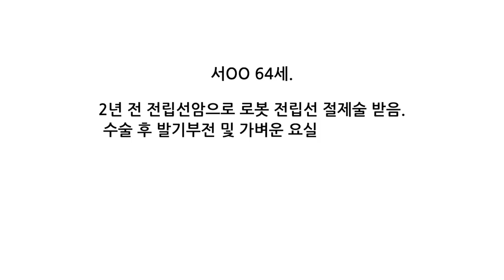[팽창형 임플란트 후기] 전립선암, 가벼운 요실금, 60대의 발기부전 수술전후 소회#6 세움비뇨기과 박성훈원장 팽창형보형물후기/세조각팽창형보형물후기_내가경험한팽창형임플란트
전립선암 수술 후 가벼운 요실금이 있는 60대 남성의 팽창형 임플란트 수술 10개월 후 인터뷰